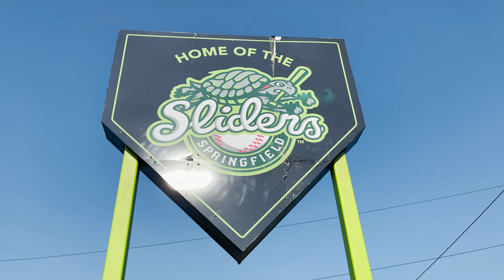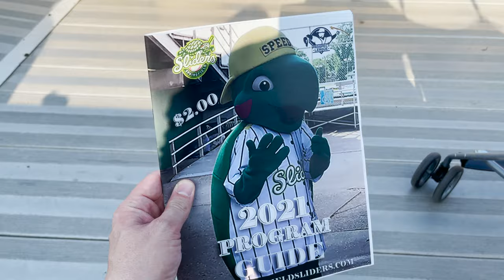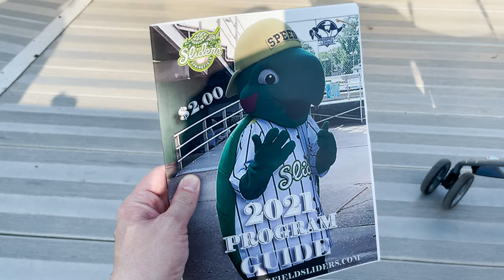Springfield Sliders Baseball Game!!!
Your Pal Marnie watches her first ever baseball game.  She goes to see the Springfield Sliders take on the Cape Catfish at Robin Roberts Stadium.  There were hamburgers, dancing, Speedy the mascot, fireworks and of course a lot of good baseball!